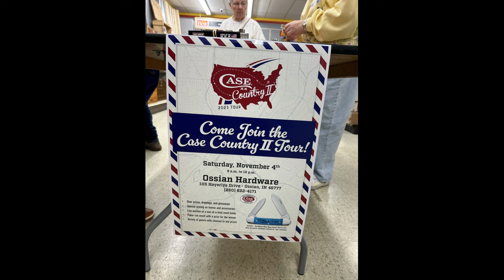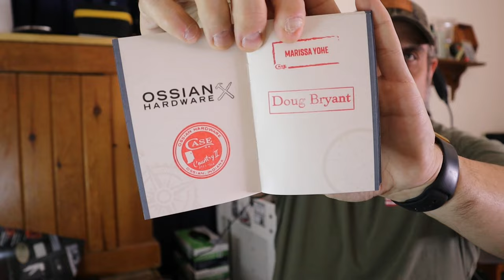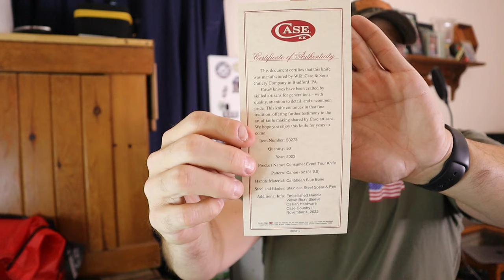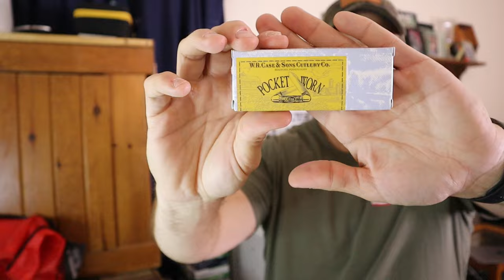Ossian Hardware Case Knife Event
It was a great day to hit up an awesome Case Knife event over in Indiana @ Ossian Hardware. I got to meet up with @J.O.VenturesOutdoors @TheRadiogeek @byronkennedy7912 !! We all had a great time and purchased some killer blades!!